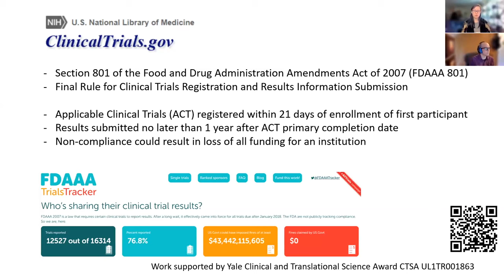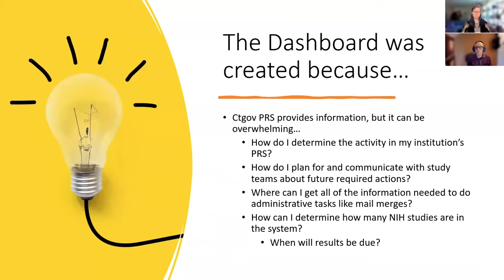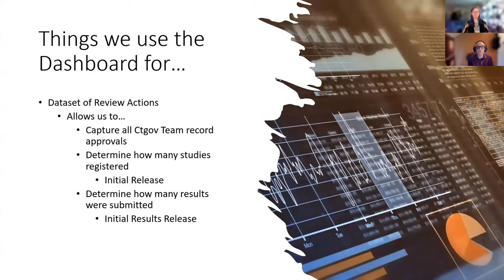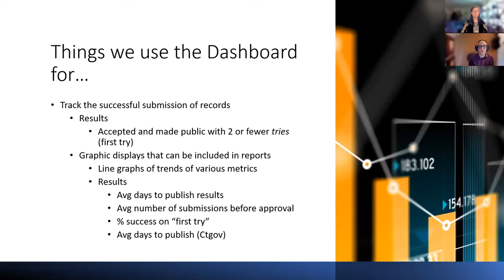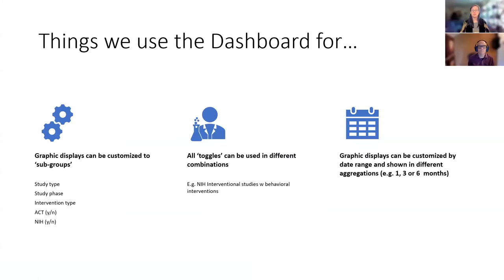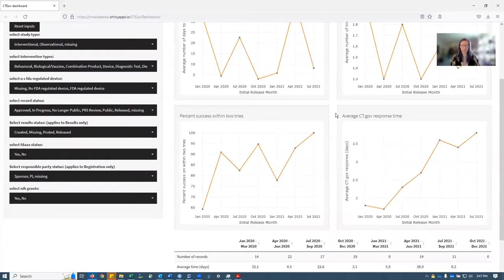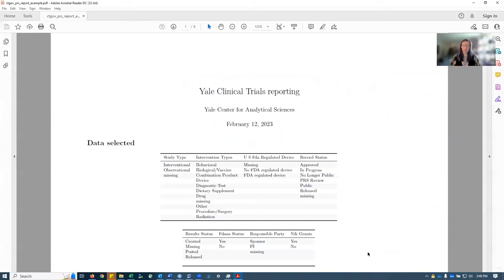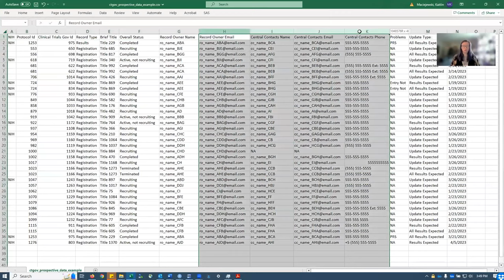Clinical Trials Reporting Dashboard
Kaitlin Maciejewski, Biostatistician at Yale Center for Analytical Sciences & Jesse Reynolds, Director: ClinicalTrials.gov Team at Yale University and Biostatistician at Yale Center for Analytical Sciences

Since 2021, the FDA and the NIH have increased citations and notifications for non-compliance with required results reporting on ClinicalTrials.gov. Many studies still do not submit results to ClinicalTrials.gov; some do not publish results after 3 years following study completion. Institutions are limited by a system that provides useful data, but additional steps are required to plan for future actions. Some institutions develop procedures that are not reproducible elsewhere. Private companies have developed software to monitor compliance with a cost. To date, there are a lack of low cost solutions to help institutions remain compliant. The Clinical Trials Dashboard aims to increase compliance by making tracking registration and results status simple, transparent, and reproducible. A user uploads the csv files downloaded from the Protocol Registration and Results System and the dashboard merges, aggregates, and flags studies for review.

Main Sections

0:00 Introduction to ClinicalTrials.gov
2:45 The dashboard was created because…
5:32 Things we use the dashboard for
6:40 Demo of the interactive Clinical Trials reporting dashboard
9:30 Wrap up!

More Resources